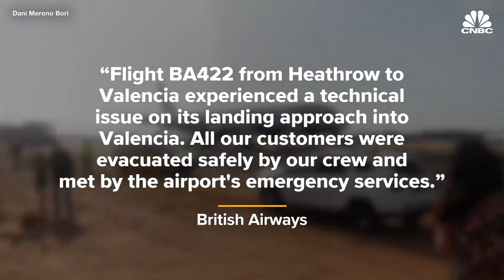British Airways flight evacuated after smoke fills cabin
A British Airways flight carrying 175 passengers from London to Valencia, Spain was evacuated after the cabin filled with smoke. Passengers said the cabin filled with smoke during the last 10 minutes of the flight, and that they used emergency chutes to disembark while on the runway in Valencia.